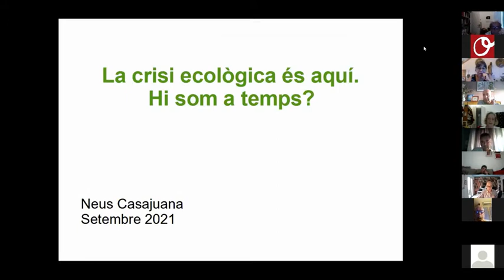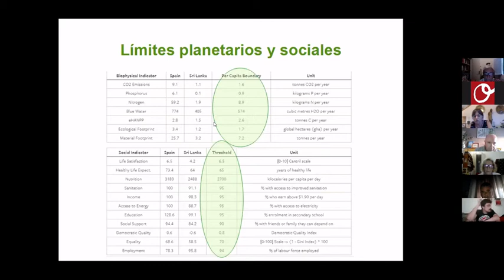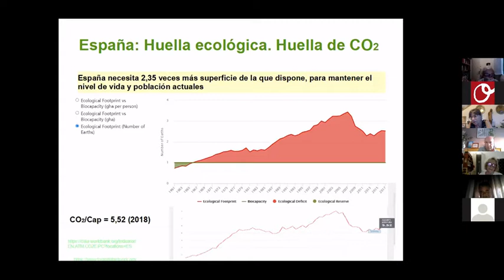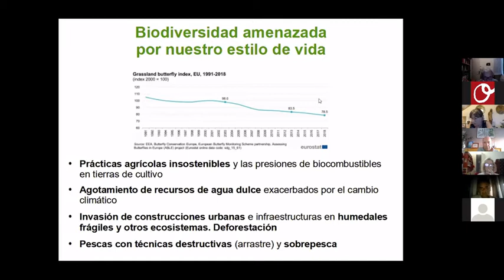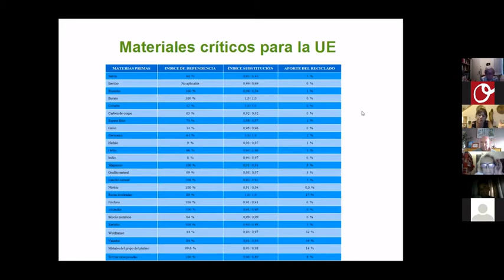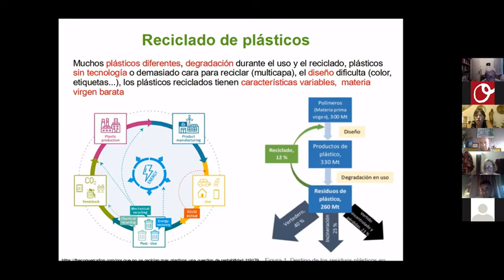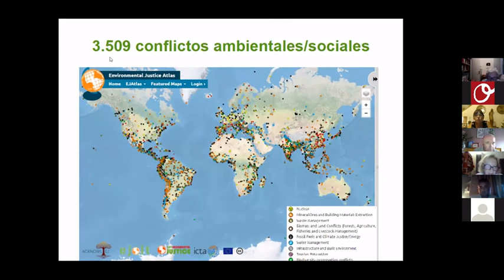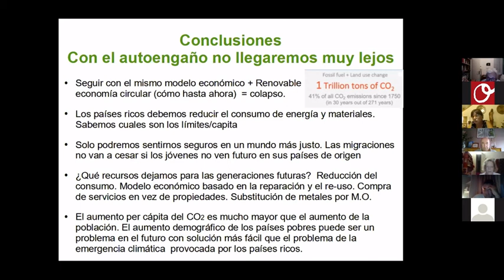Economía circular y crisis de materiales por Neus Casajuana